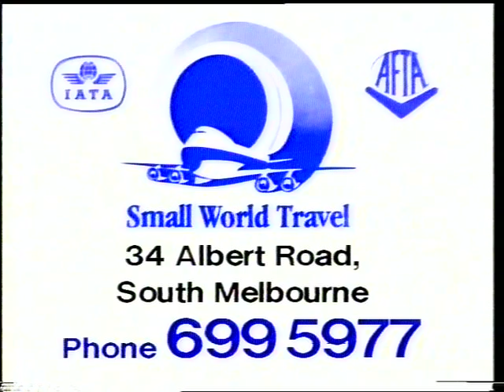Peter Haydon Travel - Swimming Pools